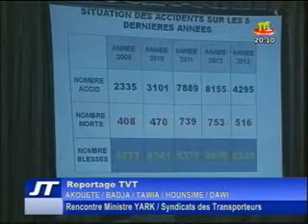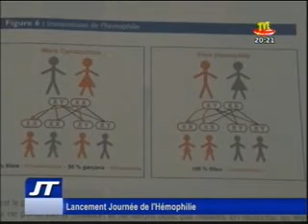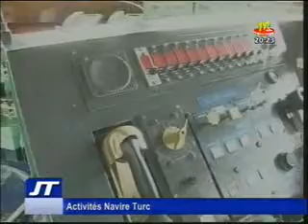JOURNAL DU 18 AVRIL 2014